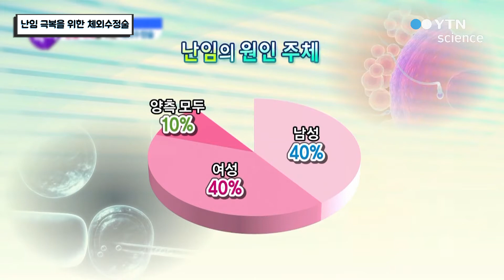난임 극복을 위한 체외수정술 / YTN 사이언스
결혼한 부부 중 10%~15%가 겪고 있는 난임.난임은 원인이 무엇이냐에 따라 여성의 경우 약물로 배란을 유도하거나, 남성의 경우 인공수정술을 시도 하는 등 다양한 치료방법이 시행되고 있다.그런데 충분한 시술을 통해서도 난임이 지속될 경우에는 체외수정술을 한다고 하는데... 난임 극복을 위한 치료법을 소개한다.